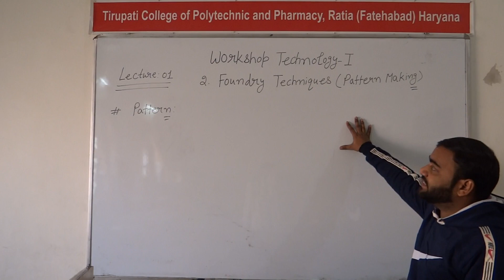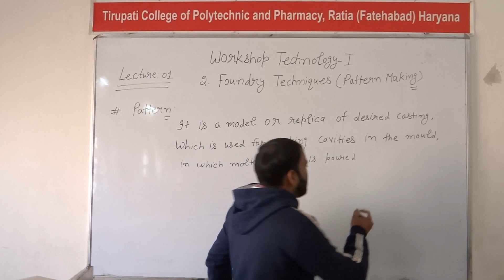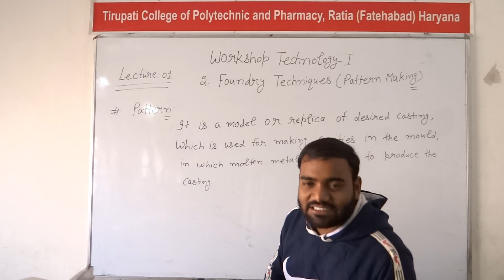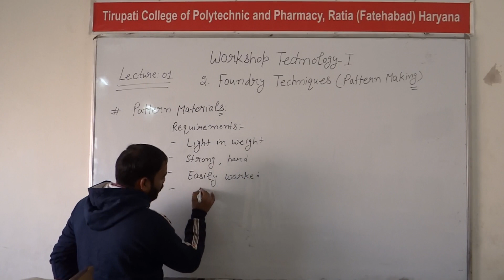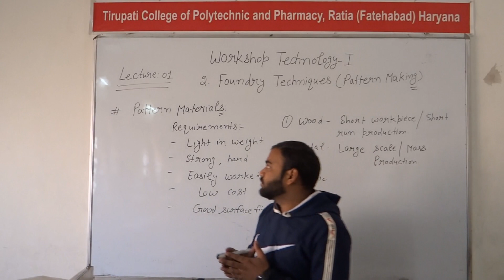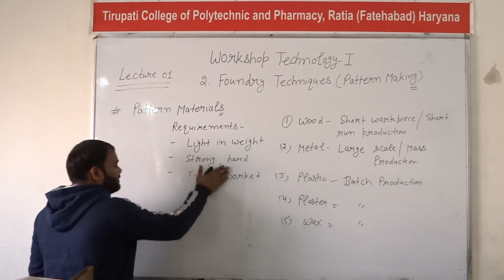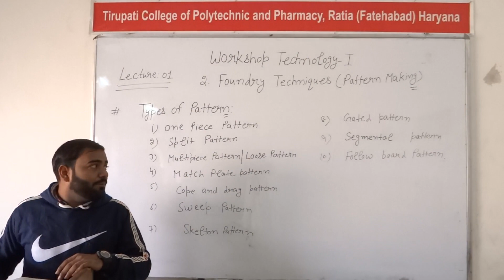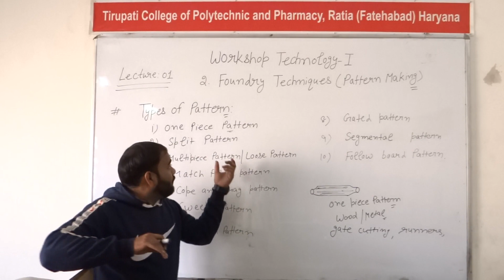Workshop Technology-I; Foundry Techniques, Lecture 1 HD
Name of Course : Diploma in Mechanical Engineering
Class : Third semester
Subject Name : Workshop Technology-I
Topic :Foundry Techniques